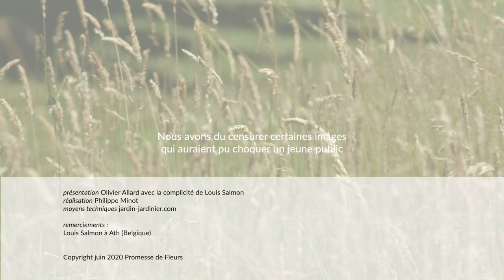Découverte : une pelouse naturelle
Bonjour et bienvenue dans cette nouvelle vidéo, aujourd'hui nous vous donnons nos astuces pour faire de votre pelouse un havre de paix pour les pollinisateurs